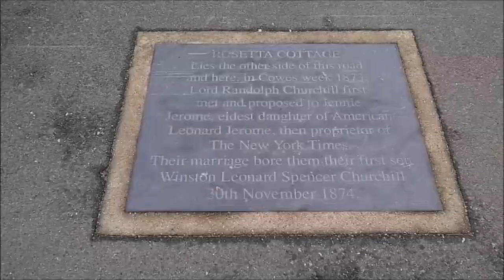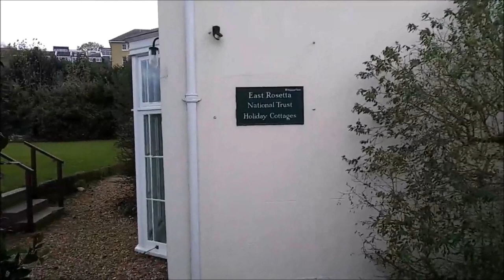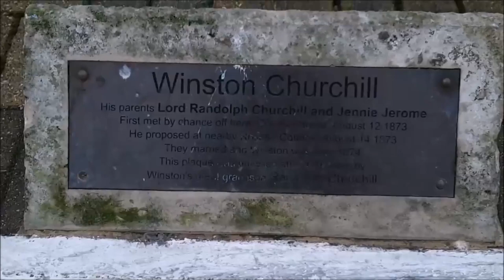НЕВЕРОЯТНАЯ ИСТОРИЯ ЖИЗНИ УИНСТОНА ЧЕРЧИЛЛЯ